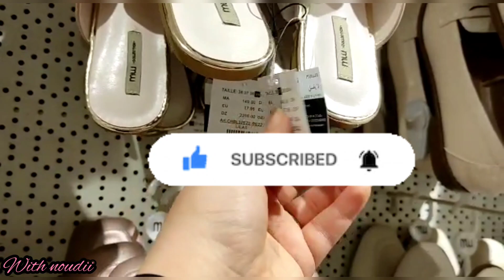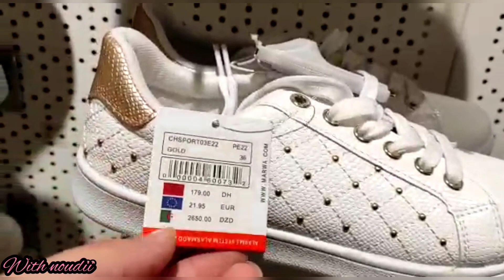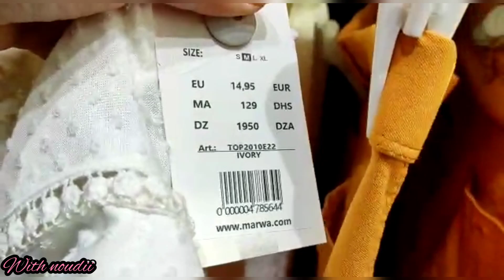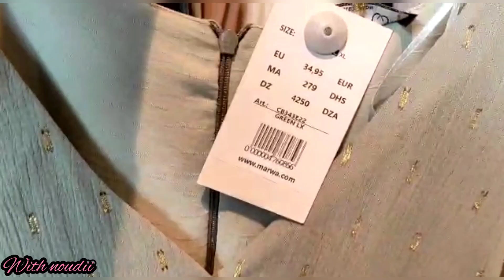تخفيضات مروى لصيف 2022 marwa كسيوات قويمجات و صنيدلات غزالين ابتداءا من 99درهم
عروض_مرجان#aswak_assalam#عيد_ميلا#د_مرجانCatalogue_Marjane#كاتالوج_مارجان#Marjane_Maroc#Marjane#decoration#حملة_توصيل_10000مشترك#tendance#معروض_مرجان#مرجان_هميزات

découvrez le Catalogue Marjane Market  كاتالوج مرجان ماركت الجديد اكتشفوا عروض فبراير 2022 مع مرجان ماركت Voir les offres de Marjane
Promo Marjane Market Économisez le max dial l’flouss avec la carte fidélité 2022 كاتالوج مرجان ماركت الجديد اكتشفوا عروض أكتوبر مع مرجان ماركت Promotion marjane market octobre 2022 Catalogue marjane Market Octobre Marjane Market Catalogue Voir les offres de Marjane/ مرجان أكادير/مرجان فاس/مرجان تطوان/مرجان الرباط/مرجان مراكش/مرجان طنجة/مرجان الدار البيضاء/مرجانMarjane Agadir Marjane Tanger Marjane Rabat Marjane Tetouan Marjane fes Marjane Meknes Marjane Marrakech tour